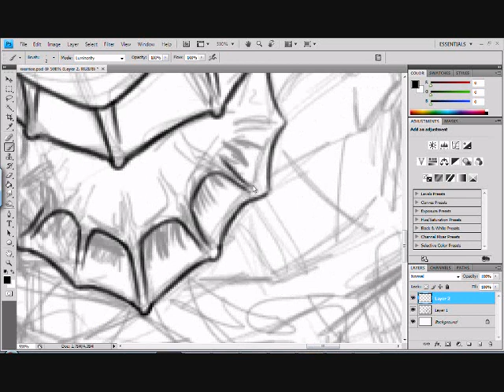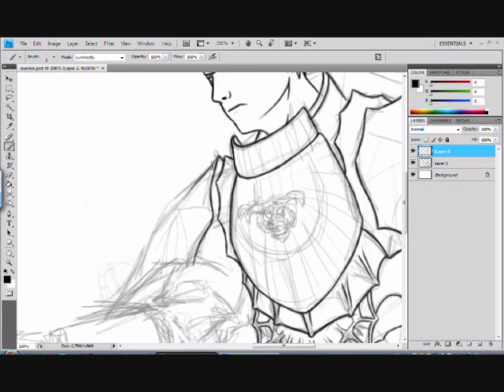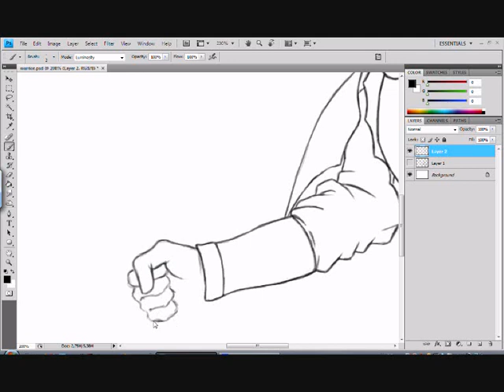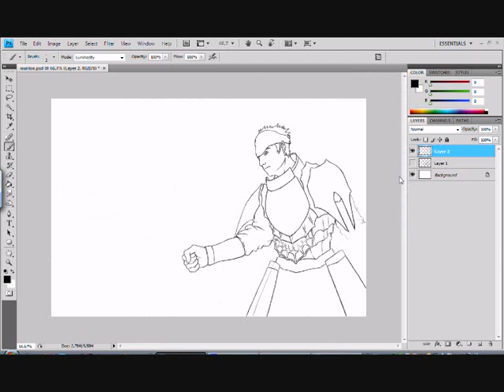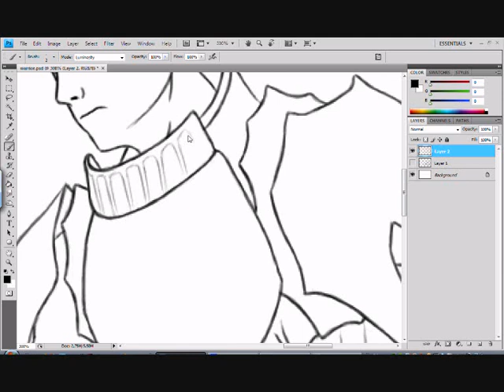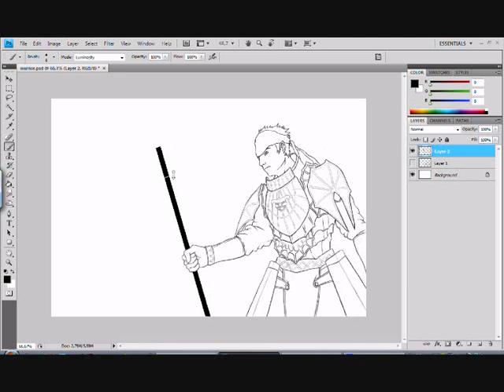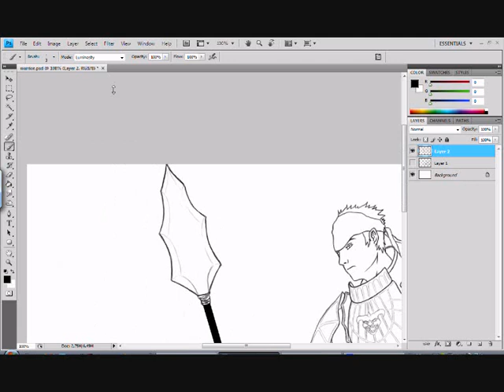Metin2 Speedpainting Warrior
Me speedpainting a warrior from Metin2.
Some parts were missing because i forgot to record while i was drawing.
Anyway i hope u guys will enjoy it.